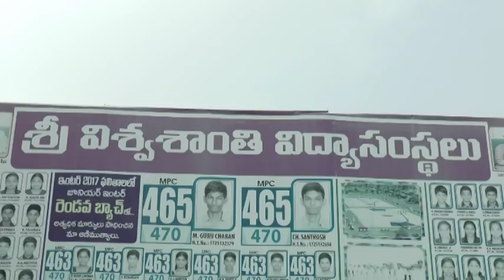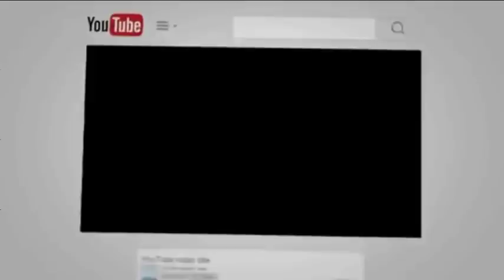కేంద్రీయ విద్యాలయాల్లో అధ్యాపకుల రాత పరీక్షలో ఆందోళన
పెనమలూరు నియోజక వర్గంలో ని ఉయ్యూరు విశ్వశాంతి పాఠశాలలో ఈ రోజు జరుగుతున్న కేంద్రీయ విద్యాలయాల్లో అధ్యాపకుల రాత పరీక్షలో ఒక సబ్జెక్టు వారికి మరో సబ్జెక్ట్ పేపర్స్ ఇచ్చిన అధ్యాపకులు . ఆందోళన చేస్తున్న అభ్యర్థులు